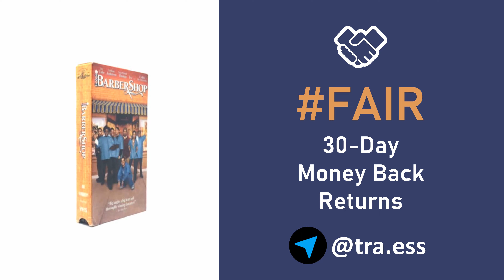Barbershop 1 VHS Product Overview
Barbershop 1 VHS

Condition: Very Good
Format: VHS
Director: Tim Story
Starring: Ice Cube, Anthony Anderson, Cedric the Entertainer
Genre: Drama
Rated: PG-13
Run time: 1 hour and 42 minutes
Release date: January 1, 2003
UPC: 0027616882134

0:00 - Condition
0:06 - Starring
0:11 - Director
0:17 - Watch Time
0:23 - Same Business Day Handling
0:29 - Free Shipping
0:34 - 30-Day Money Back Returns
0:40 - Connect With Us

📆 traess Everyday Home, Work & Travel Essentials
📦 Fast Same Business Day Handling
📮 Free 🇺🇸 Shipping
🤝 Fair 30-Day Money Back Returns